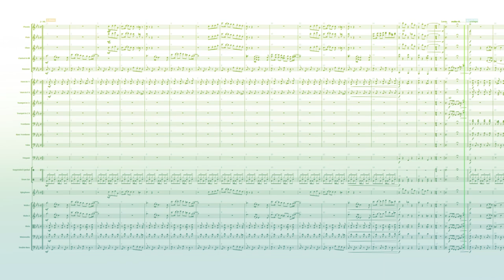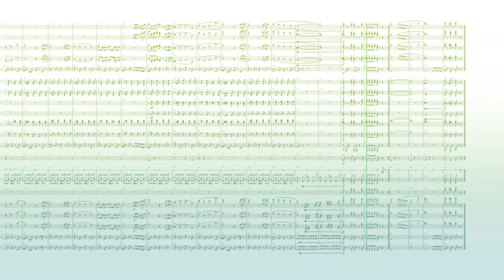It's Pronounced "Rules" - Orchestral Remix / Deltarune Chapter2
Deltarune Chapter2 / It's Pronounced "Rules"  - Orchestral Remix
arr.Takuma Nishimura

It's Pronounced "Rules"
Original Composition: Toby Fox